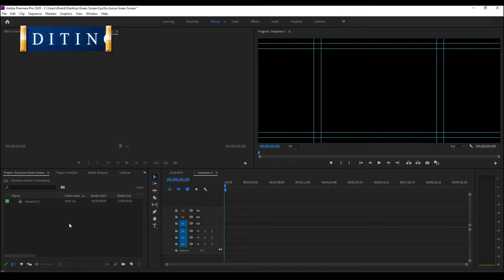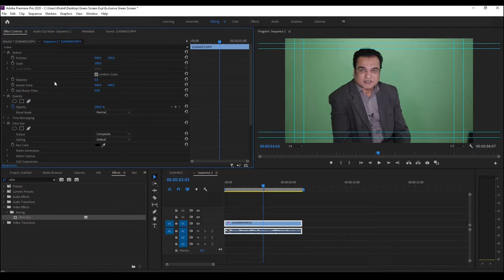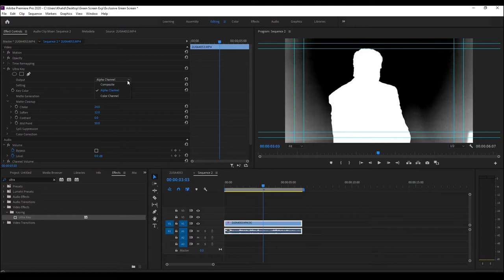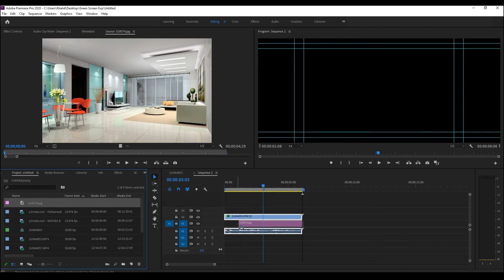Green Studio Setup & Edit (URDU)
How to setup small studio for CHROMA KEY and edit in Adobe Premiere PRO. Green / blue screen chroma key studio are normally used in Hollywood block buster action movies. Few of the Hollywood scenes at the end of the video are examples. Newbie can make use of these simple techniques to enter in the vfx field. For easy assimilation, contents are in URDU language. (Holly wood footage credit to fame focus)